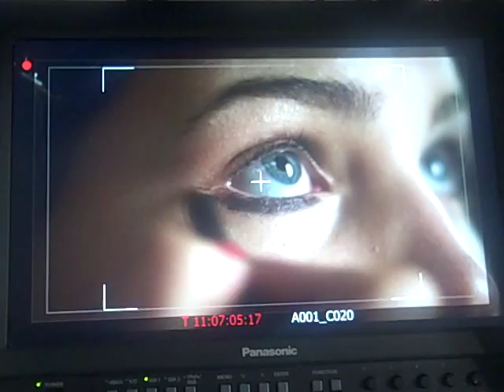Tahnee Atkinson BTS Shoot for NIVEA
Behind the scenes at NIVEA VISAGE commercial with Tahnee Atkinson - ANTM5 winner and NIVEA VISAGE Ambassador.